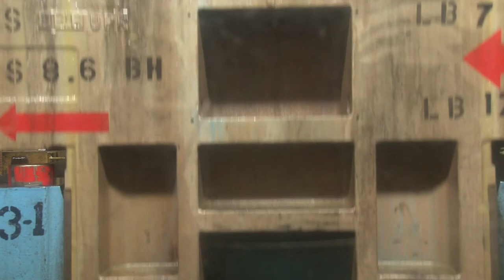Ford Motor Company Factory Stamping Process